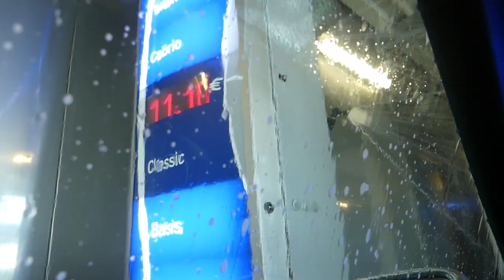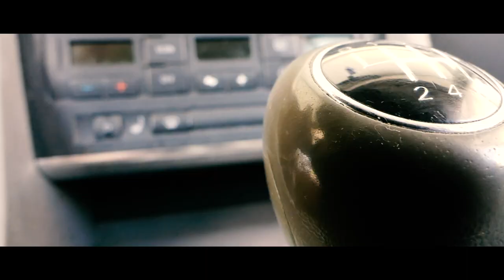Daily Vlog in Germany | American Football Player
Normal day living of an American (me) in Straubing, Germany